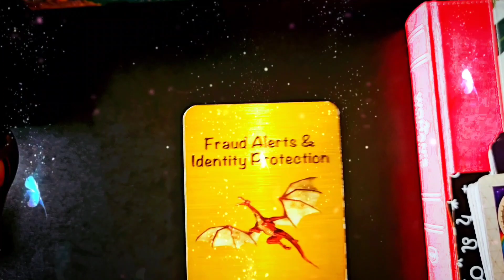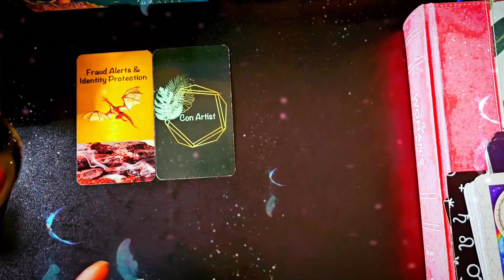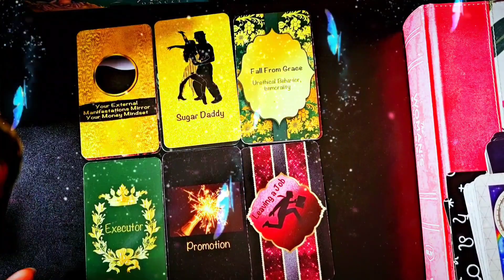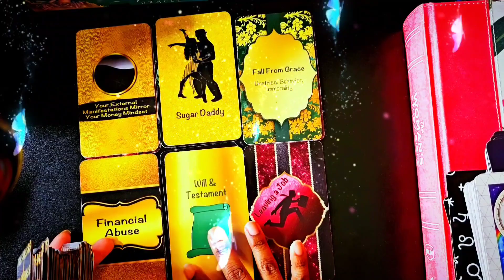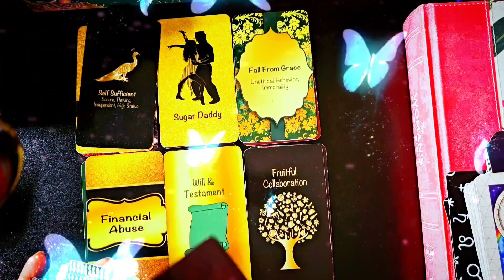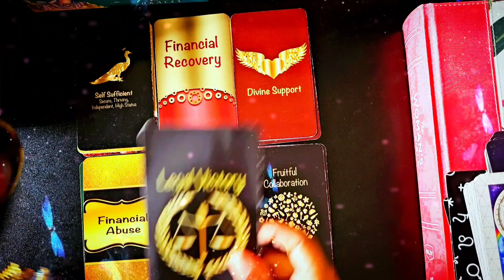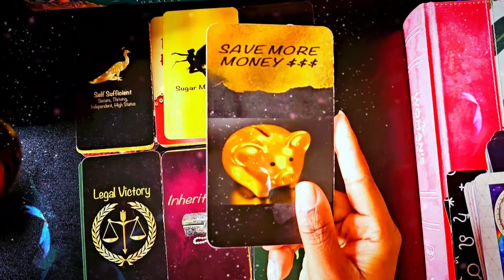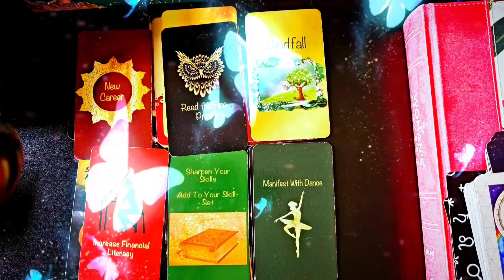Sagittarius August | Financial Recovery | New Career | Executorship | Legal Victory